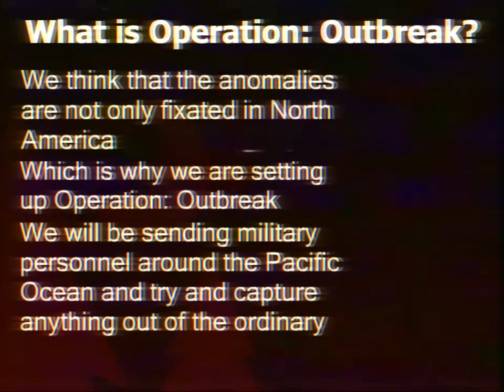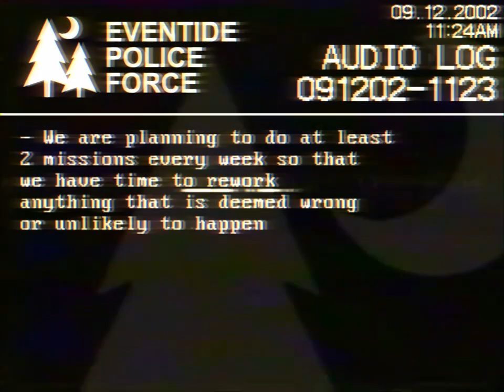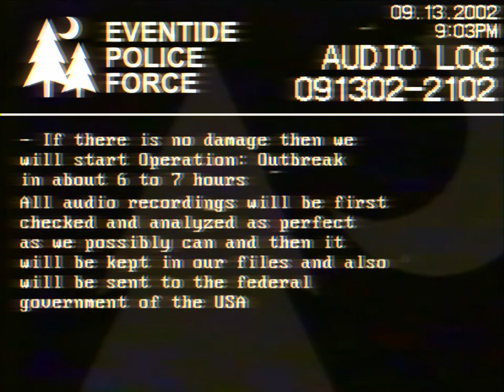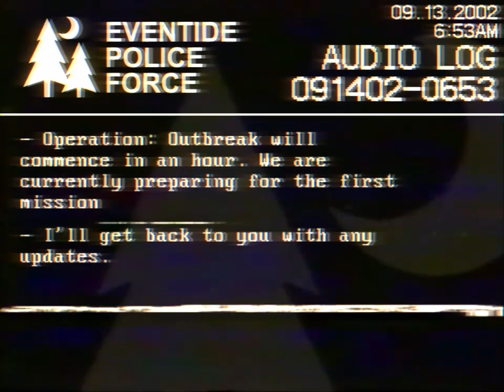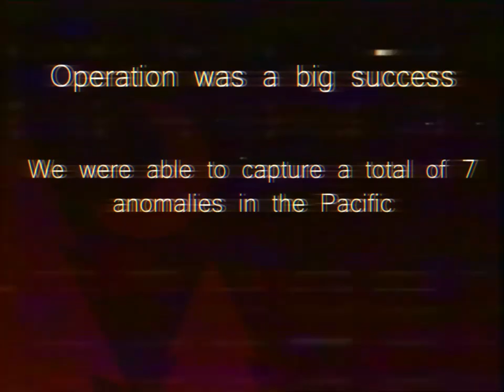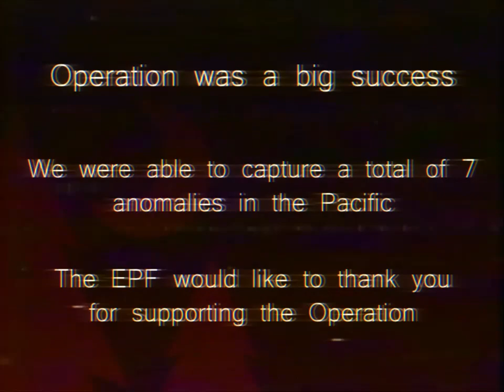Eventide Media Center - Operation Outbreak (Episode VII - Part 1)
The Eventide Valley Police Force in the state of Massachusetts is on their way to find something hidden around the Pacific.

[THIS IS FANMADE. THIS IS NOT CANON TO THE ORIGINAL EMC LORE]
[IMAGES OF PLACES ARE NOT MINE]

Eventide Valley's Restoration: @EventideValleyMediaCenter
EMC originally by Aidan Chick: @AidanChickTV

[Out of Character]
FINALLY GOT AN EPISODE DONE! This episode was way overdue. Mostly because I ran out of ideas at the time. I had an absolute blast working on this. I've never been this happy editing a single AH video.

Special thanks to:
The Analog Zone/TAZ, JRWELLS, JAILEN LOSH, Lachlan/LCMC, The3rdBlaze and YOU for giving me motivation and helping me produce this episode. Couldn't do it without you all :D